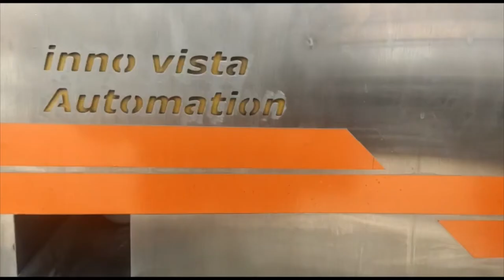Egg Washer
Compact Egg Washing Machine.
Developed for Poultry Industry.